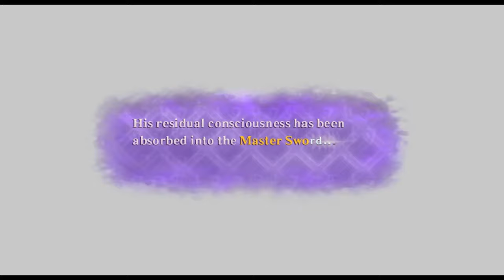Zelda Skyward Sword 4K 60fps - 100% Walkthrough Longplay - Part 42 - Demise | Ending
Items Collected:

Welcome to my 100% Walkthrough for The Legend of Zelda: Skyward Sword (4K) for Nintendo Wii and Switch.

Huge thanks to Henriko Magnifico for creating this glorious texture pack!

In this walkthrough, I will try to avoid as much damage as possible and waste as little time as I can.